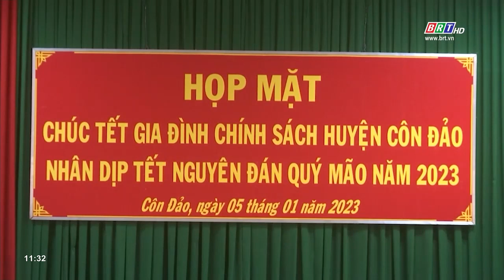Huyện Côn Đảo họp mặt chúc tết gia đình chính sách | BRTgo